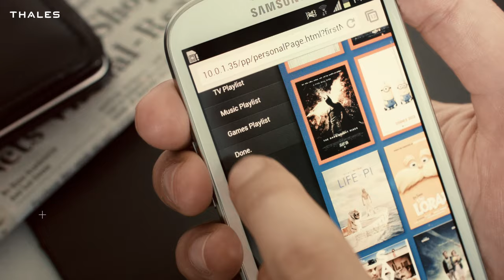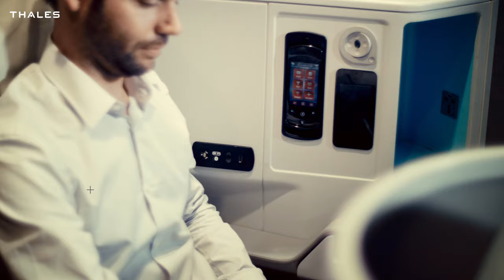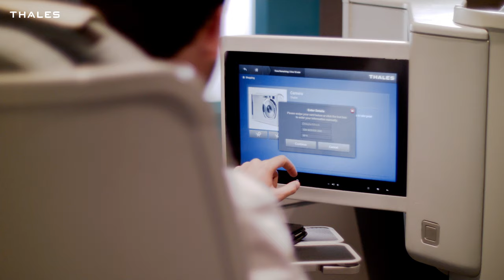Thales InFlyt Experience : The Smart Choice for the Connected Airline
Thales it the smart choice for the connected airline. What is behind our name is a strong company with leading IFE systems, and expanded portfolio of unmatched connectivity systems and services that will give passengers access to their world, bringing the airline and their passengers closer together and support airlines operations both in the air and on the ground.